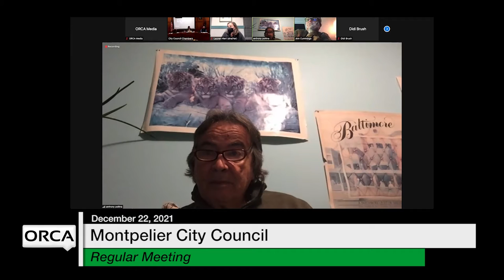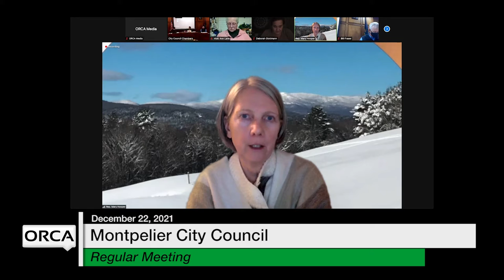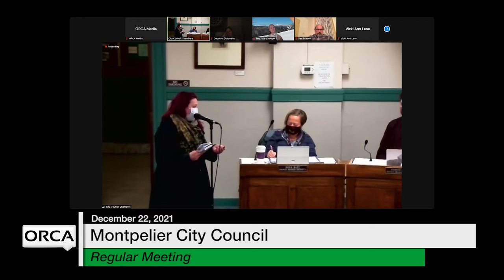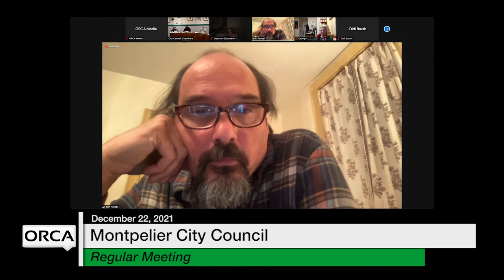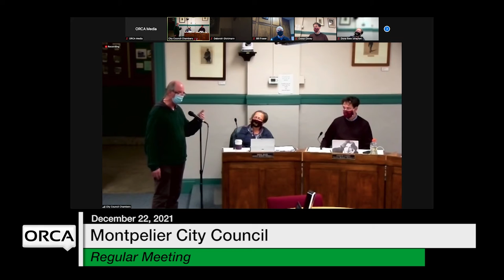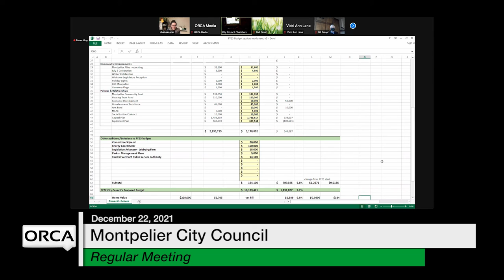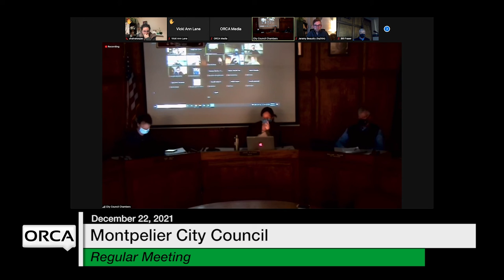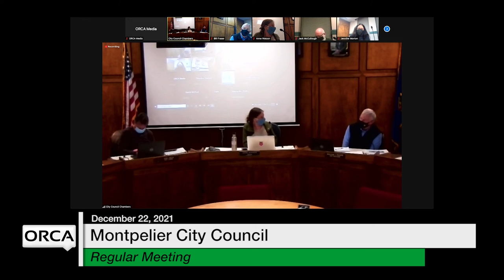Montpelier City Council - December 22, 2021 [MCC]